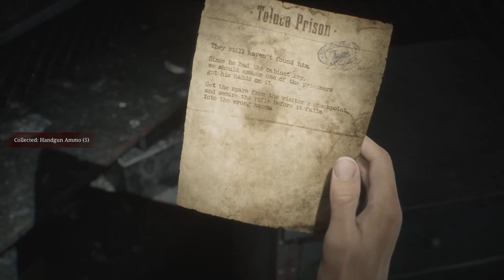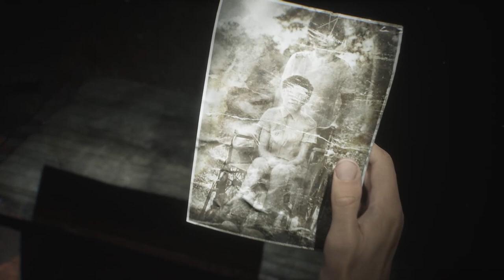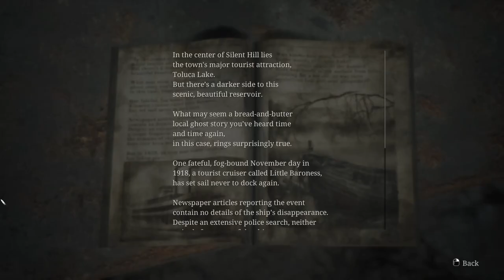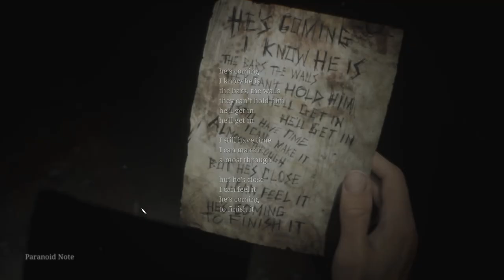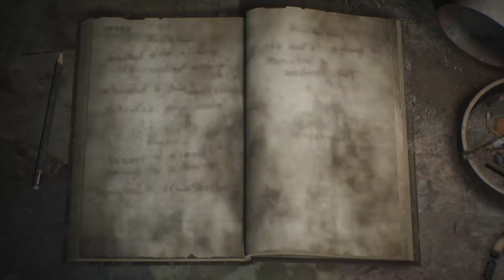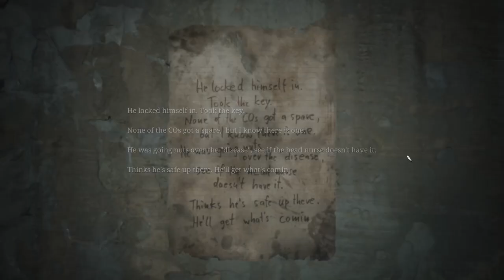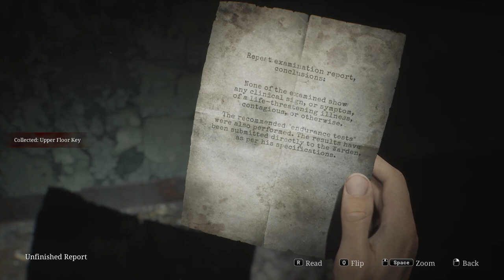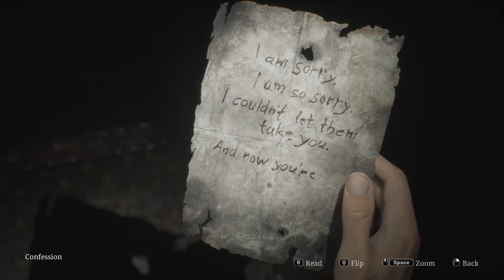Silent Hill 2 Remake: FULL GAME WALKTHROUGH Part 7 - Toluca Prison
Join us in Part 7 of our Silent Hill 2 Remake gameplay walkthrough as we navigate through the eerie Toluca Prison. SilentHill2Remake horrorgames 🔥

Creative Commons 🎉

Let's join James Sunderland once again, to re-visit the eerie mining town of Silent Hill, where the setting acts as a chilling reflection of the mental struggles faced by its visitors, and consequently - the fears and weaknesses they are hiding. This revamped Silent Hill 2 is a modern take on the classic survival horror game that first emerged in 2001, earning its place as a fan-favorite in the series. The protagonist, James Sunderland, finds himself drawn back to Silent Hill three years after the death of his wife, Mary, when he receives a letter from her. In this correspondence, she invites him to a "special place" within the town.

Join me in this new video walkthrough series, and let's enjoy once again the unic, chilling atmosphere that made Silent Hill 2 so special. Let's follow James together, as he navigates the unsettling landscape, to embark on a harrowing journey, confronting his own inner demons while meeting other lost souls who have also been lured to this haunting locale for their own reasons. Follow me into an alternative dimension lying on the border of reality, and don't forget to like, comment, and subscribe for more content on Silent Hill 2 and other exciting games!

Timestamps 📌

0:00 - Start
5:20 -  Chapel - The Heaviest Weight
19:42 - Witness Room Generator
21:38 - Death Chamber - Medium Weight
28:40 - Cell E10 - Armory key
30:15 - Rifle
34:31 - Guardroom - Block D key
37:18 - Cell D5 - Shiv key
46:42 - Showers - Heavy Weight
1:01:48 -  Infirmary - Upper Floor Key
1:04:29 - Warden's Office - Light Weight
1:17:49 -  Cell F6 -  Lightest Weight
1:21:10 - Execution Lever
1:28:53 - Abstract Daddy

Hashtags 🎯